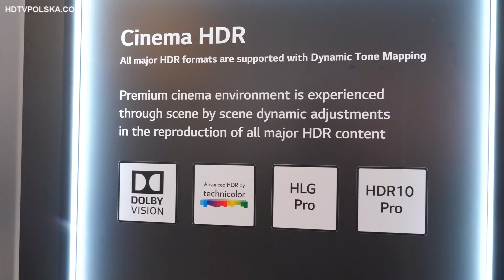CES 2018: Wsparcie dla wielu technologii HDR w telewizorach OLED i LCD Super UHD 2018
LG na targach CES 2018 w Las Vegas, mocno skupiało swoją uwagę na wieloformatowym wsparciu technologii HDR w swoich telewizorach OLED oraz Super UHD.